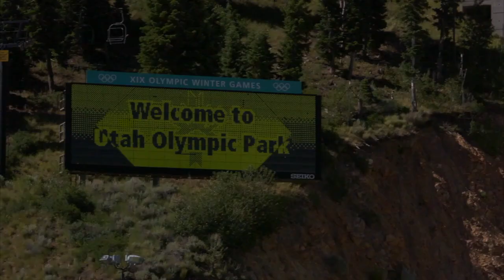Utah Bucket List: Freestyle Ski Jumping at Utah Olympic Park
Freestyle ski jumpers train by jumping into a giant pool of water. We had to try it! Brett Prettyman, William Prettyman and Tony Bushi take the Utah Bucket List crew to Utah Olympic Park just outside Park City, Utah, to see what it's like. Part of the Utah Bucket List series from KUED and The Salt Lake Tribune.